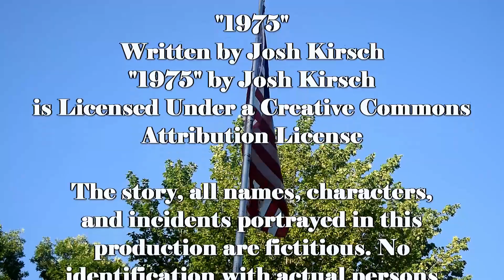Officer High Socks: Camp Police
Officer High Socks: Camp Police, a short film starring Atticus Ludwig, Naomi Ludwig, Laura Pfaltzgraff, and John Pfaltzgraff. Directed by Stephen Haydon